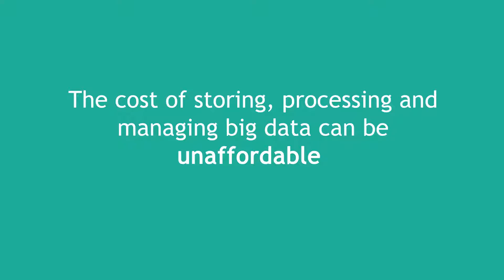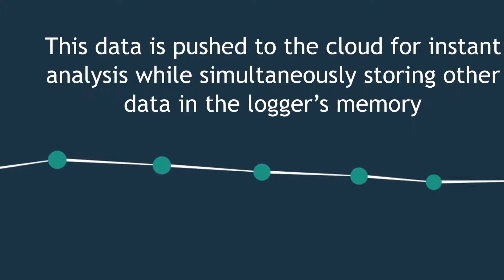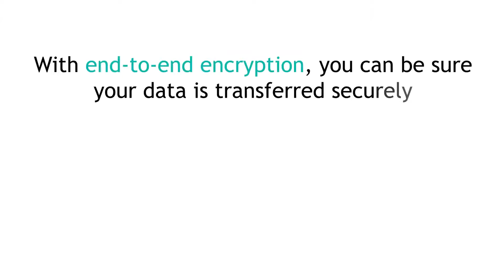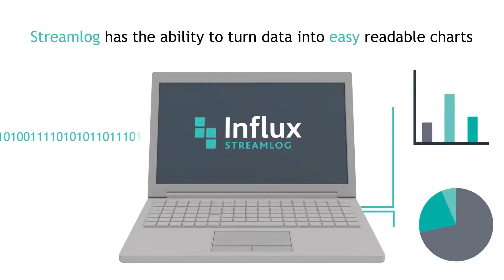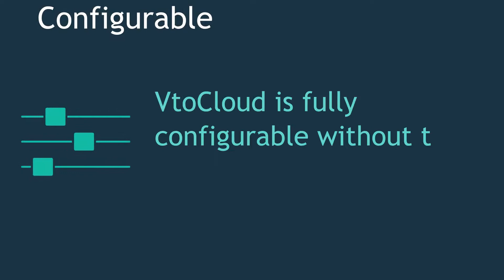The Next Generation Fleet Management Tool | Introducing VtoCLOUD | Influx Big Data Solutions.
At Influx, we're bringing you new ways to handle your data!

VtoCloud is a new system, allowing engineers and technology experts to control data from vehicles.

The solutions of choice for engineers.